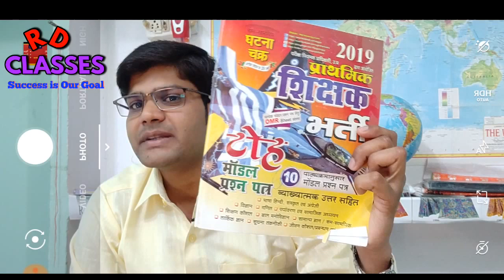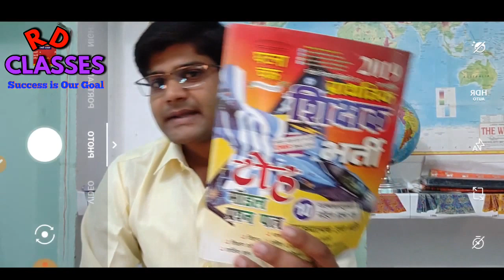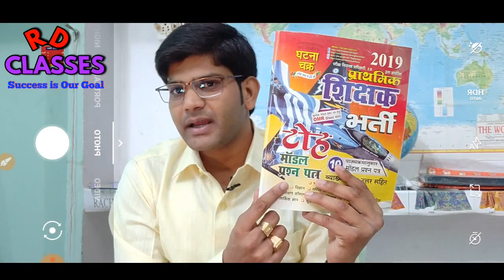SUPER TET 2020 तैयारी कैसे करें और कौनसी किताबें पढ़ने देखें अलग अलग SUBJECT की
एक बार दी गई VIDEO LINK से देखकर बताएं किस किस subject की क्लास अच्छे से समझ आए वही पहले START करूँ